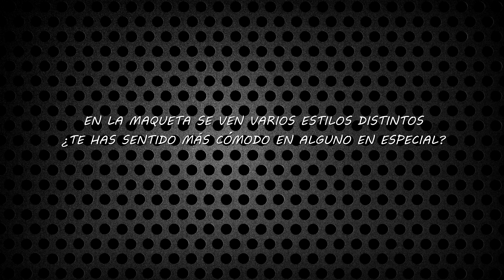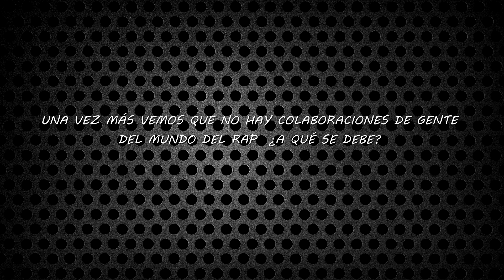ENTREVISTA A MMZ - POR ADRI MP